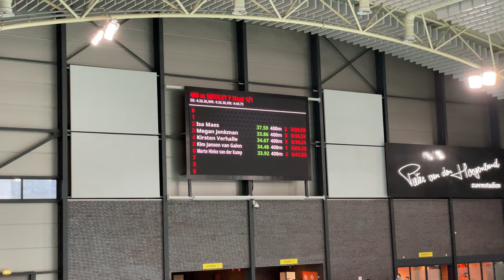EQM '21 - 400 wissel (finale) - Isa